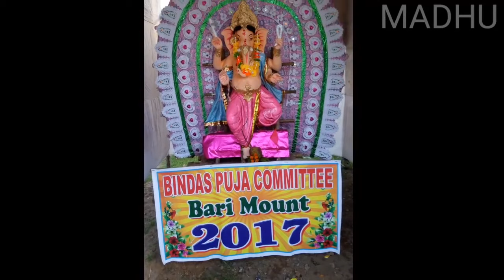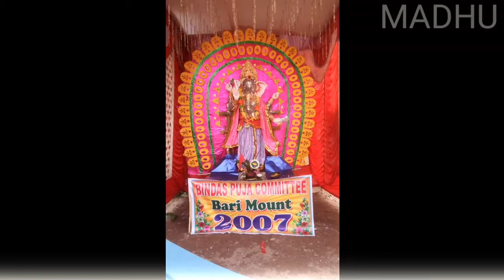MADHUBABU Bindas Vision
12 saal ki lord Ganesh